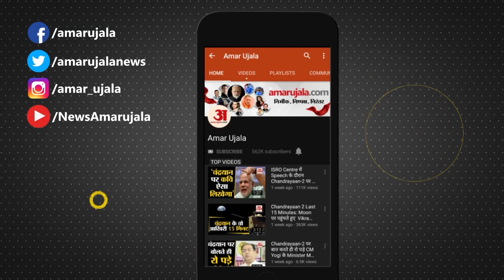Mathura News: पूर्व सांसद जयाप्रदा बोली अब आजम खान का खेल खत्म | UP News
तीर्थनगरी मथुरा में इन दिनों होली की धूम है। इसी बीच बुधवार की शाम पूर्व सांसद एवं अभिनेत्री जयाप्रदा वृंदावन पहुंची। यहां उन्होंने अटल्ला चुंगी स्थित बालाजी देवस्थान मंदिर में दर्शन कर पूजा-अर्चना की। इसके बाद अध्यात्मिक गुरु डॉ. अनुराग कृष्ण पाठक के साथ धार्मिक चर्चा की। इस मौके पर उन्होंने ब्रजवासियों को होली की शुभकामनाएं दीं।